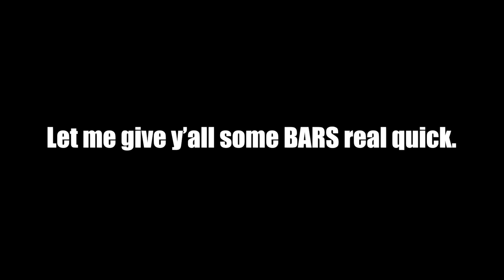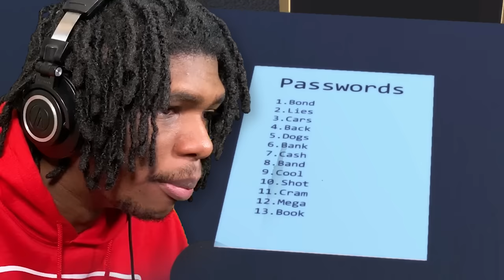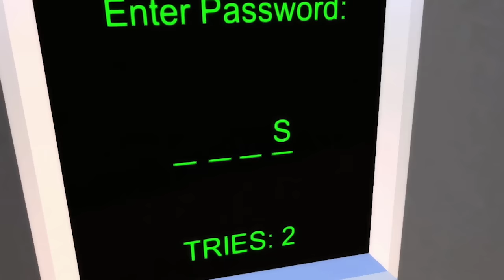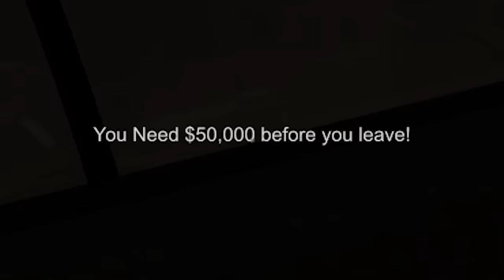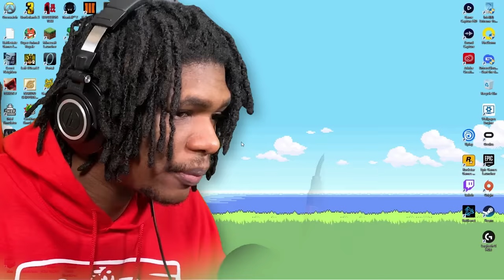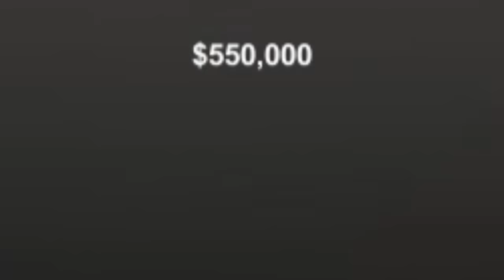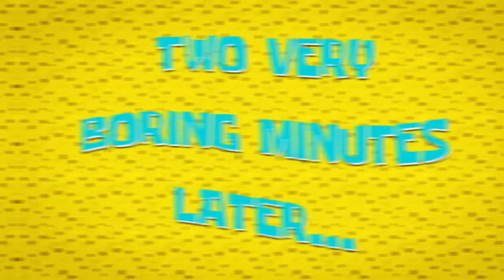Did I Just Rob Batman? | Sneak Thief #2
After that horrible performance on the last Cooking Simulator video, I needed to blow off some steam...